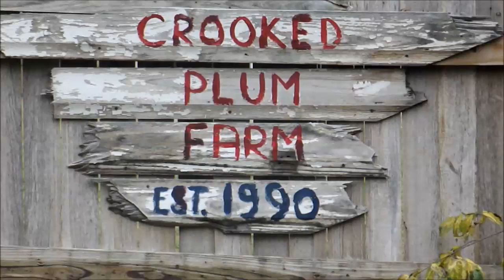Work Day on the Homestead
Abby and me are out enjoying a workday on the homestead.  I thought it would be neat for you to join us as we go through a typical day.  Nothing better than spending time with those we love and enjoying the things that we enjoy the most.